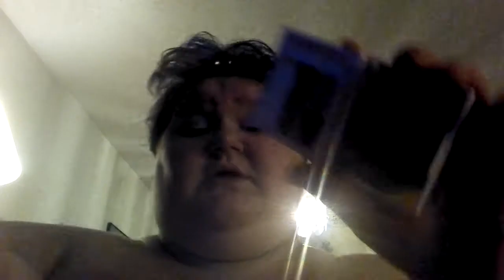Part 2 everyday make up